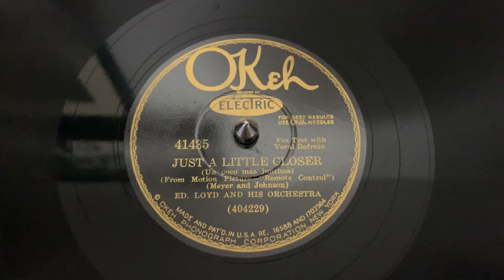“Just a Little Closer” Ed Loyd and His Orchestra - Okeh 41435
“Just a Little Closer”
Ed Loyd and His Orchestra
Okeh 41435